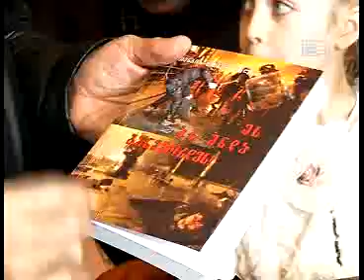"ზნეობა მამულიშვილობა, ერთობა სამართლიანობისათვის" წევრები ახალი ინიციატივით გამოდიან